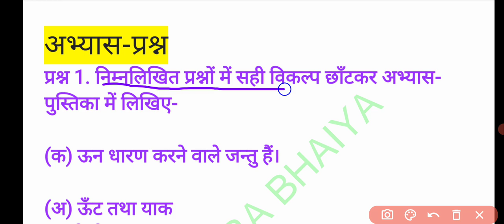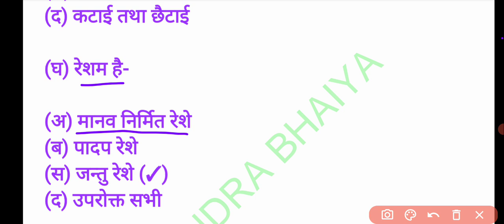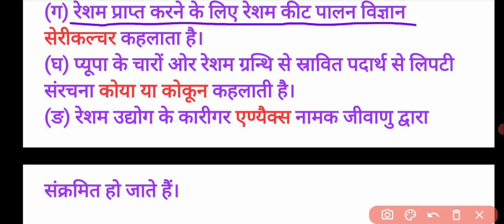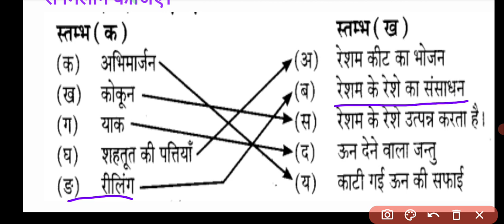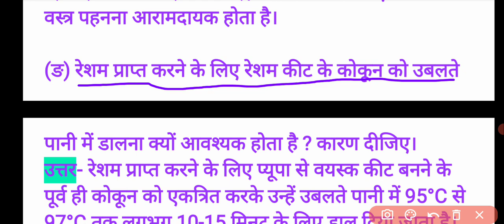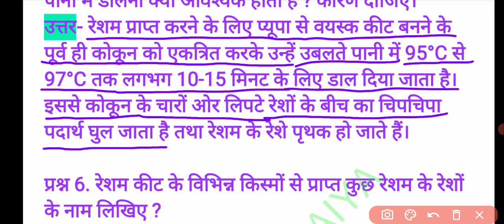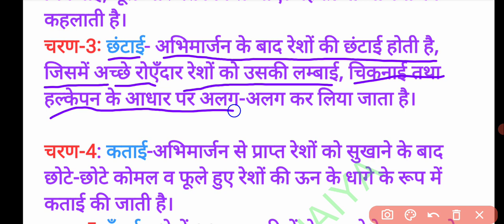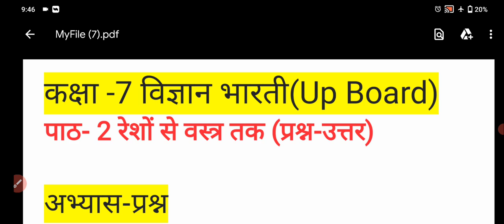कक्षा 7 विज्ञान भारती | रेशों से वस्त्र तक | पाठ 2 रेशों से वस्त्र तक का सभी अभ्यास प्रश्नों के हल